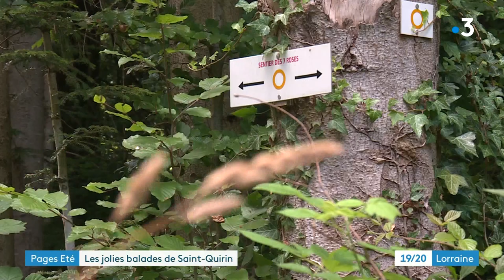Tourisme : Saint-Quirin l'un des plus beaux villages de France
Nos balade estivales dans le Grand Est nous emmènent ce soir à Saint-Quirin. Niché dans les contreforts des Vosges, la petite commune mosellane est l'un des plus beaux villages de France .